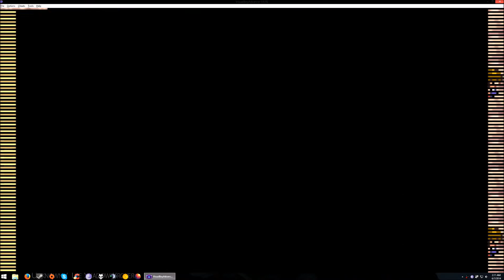Lets Play Pokemon Fire Red Omega - Episode 3 Adventure Of The Cascade Badge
On this episode:
I fixed my audio issue!
Gary!
Grinding.
I may have cheated a little bit...
Ninetales!
Gyarados!
Cyndaquil!
Quilava!
Bill!